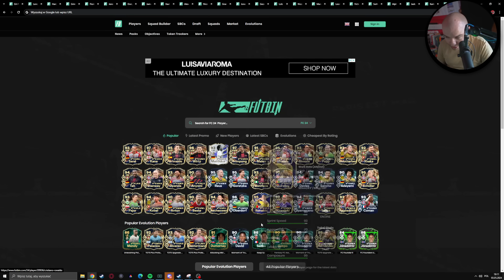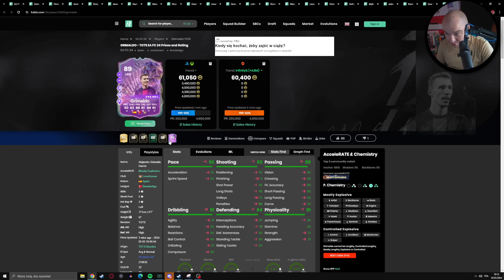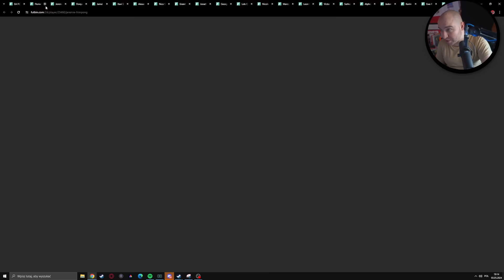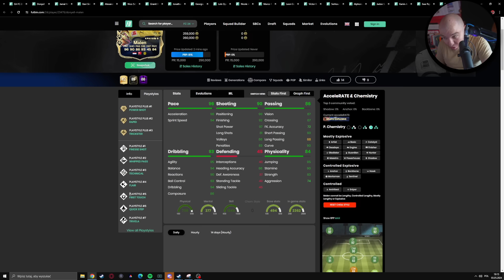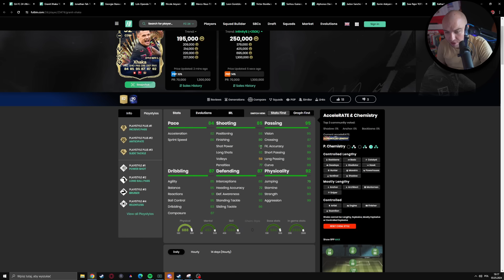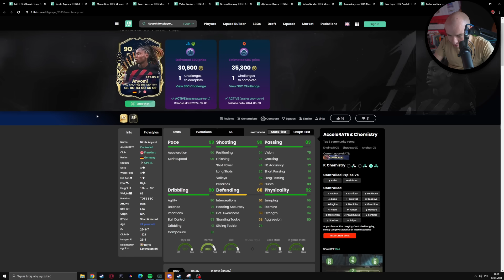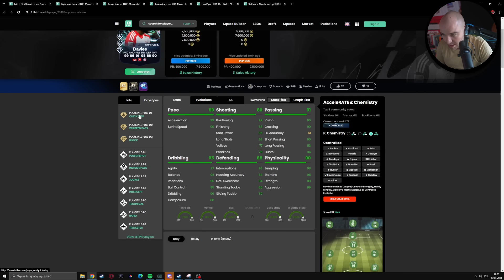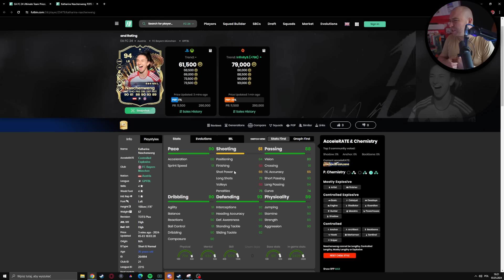TRAFIŁEM POTĘŻNEGO TOTSA z BUNDESLIGI!! OCENIAM CAŁĄ DRUŻYNĘ TOTS z LIGI NIEMIECKIEJ!!